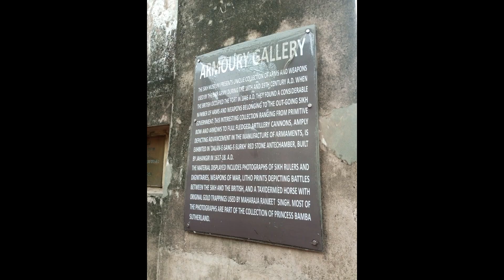Shahi Qila | Armoury Gallery Visit | Part 2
Shahi Qila boht khudsurat hai andar se zaroor visit kijye ga.
jis din mosam acha ho us din jye ga dhoop me tu awazari hogi 🥲😂
andr ( Armoury Gallery ) me purane hatyaar
guns, bullets, coins, sab purane zamane ke